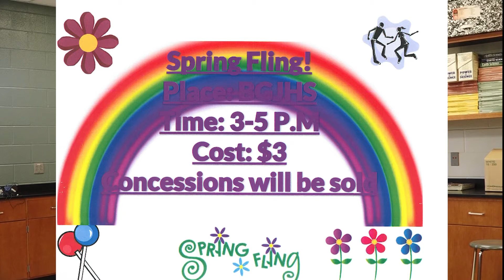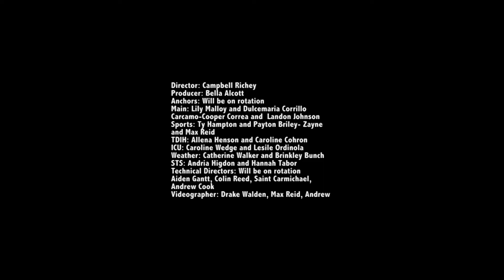BGJHS Student News Friday March 23, 2018.